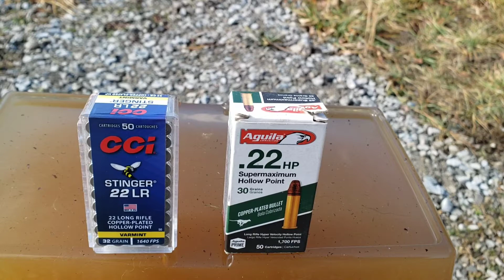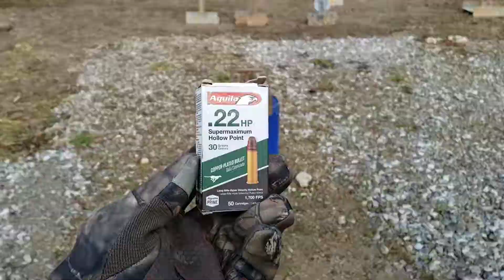CCI Stinger vs Aguila Super Maximum .22LR Ballistic Gel Test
Items I use regularly in these videos-

Main Camera (smartphone)

Secondary Camera (action cam)

Laptop Computer: TBA

Computer Editing: TBA

Editing App: TBA

Phone Stand/Tripod: TBA

Micro SD Card

Hearing Protection Ear Muff

Safety Glasses: TBA

Table: TBA

Ballistic Gelatin Powder

Bullet/Reloading Scale

Range Finder

Target Stand

12"x12" Sight In Splatter

12"x18" Bullseye Splatter

18"x24" Silhouette Splatter

High Viz Neon Silhouette